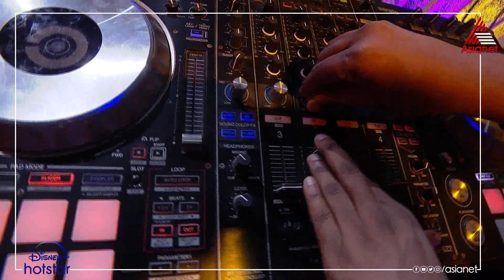SMS4 പാട്ടിന്റെ ആഘോഷവേദിയെ പ്രണയാർദ്രമാക്കി ആര്യയും ജോണും... അസൂയയോടെ അനൂപ്..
Start Music Season 4 || Sat & Sun at 8 PM || Asianet